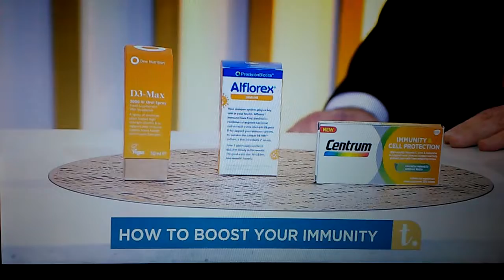Maura Derrane on getting ASMR saying The Rosary and during Mass